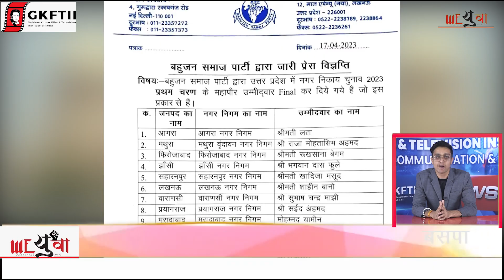"ख़बर रफ़्तार" जहां आपको सटीक खबरें मिलती हैं जो आपको रखती है अपडेट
We yuva news channel is a digital platform that delivers up-to-date information on current events, stories, and developments from around the world. Through video content, this channel provide a visual and audio medium for reporting news. We yuva often cover a wide range of topics, including politics, technology, science, entertainment, and more. This channel aim to engage and inform audience through a combination of on-screen hosts, graphics, interviews, and live reporting. "ख़बर रफ़्तार" जहां आपको सटीक खबरें मिलती हैं जो आपको रखती है अपडेट